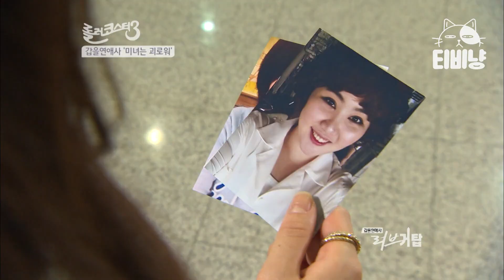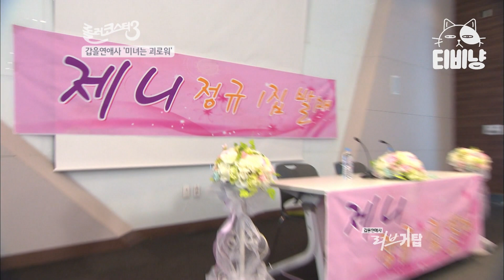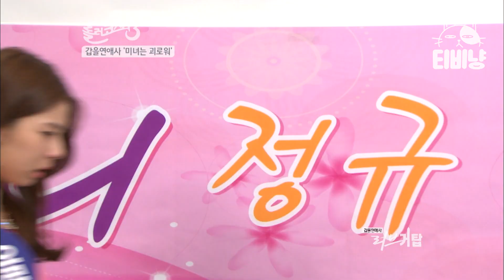[티비냥] 갑을연애사 러브거탑 4편💔 성형 전에는 쳐다도 안 보다가 성형하니깐 잘해주는 매니저 참교육 하기 | 롤러코스터3 | CJ ENM 130630 방송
tvN [롤러코스터3] : '힐링'을 화두로 힘든 세상을 살아가는 시청자들에게 위로가 될 수 있는 웃음을 주는 프로그램